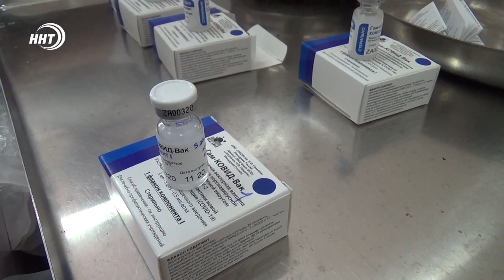Более тысячи больных пациентов в Дагестане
В Дагестан поступило почти 12 тысяч доз вакцины «Спутник V». На сегодняшний день более ста тысяч человек иммунизировано от COVID-19. Все желающие привиться, могут прийти в пункты вакцинации - в поликлиниках по месту жительства, а также в мобильные пункты.

Как сообщают в министерстве здравоохранения, увеличилось число госпитализированных пациентов и с внебольничной пневмонией. На данный момент в стационарах республики находятся более полутора тысяч больных.